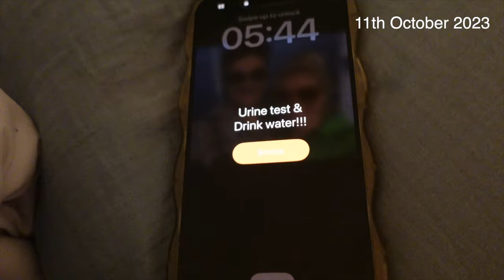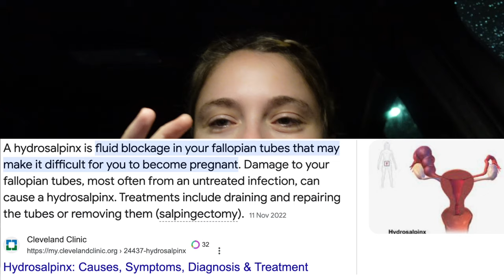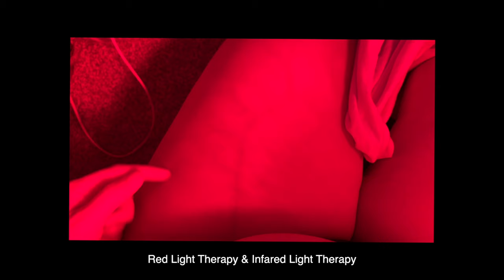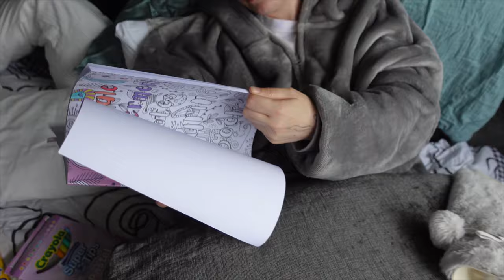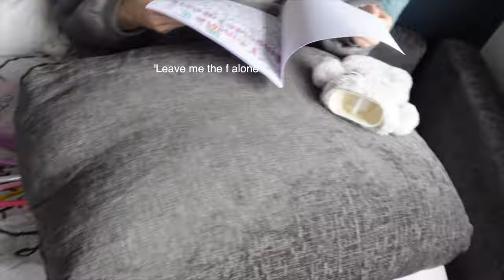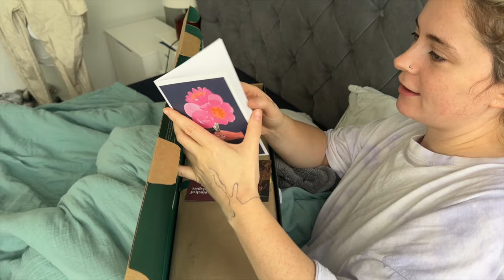LAPOROSCOPY SURGERY VLOG & RECOVERY PROCESS | ENDOMETRIOSIS SURGERY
Super excited to announce I'm now a MyVegan ambassador which is the MyProtein sister company. It means so much to me those of you who use my links as it helps my channel grow!

This is not sponsored content, anything sponsored or any content featuring gifted products will feature a *

PEACE OUT XOX

Imogen Rose